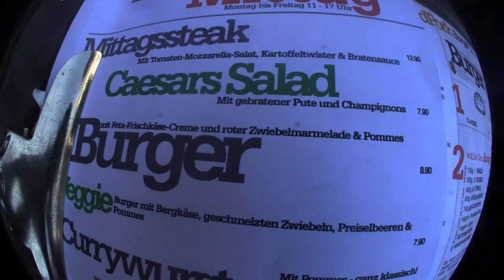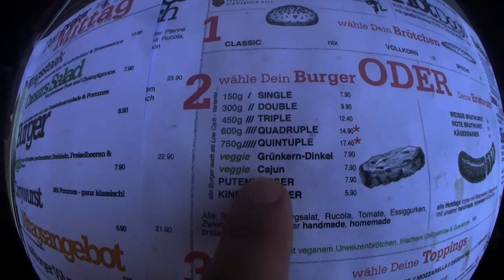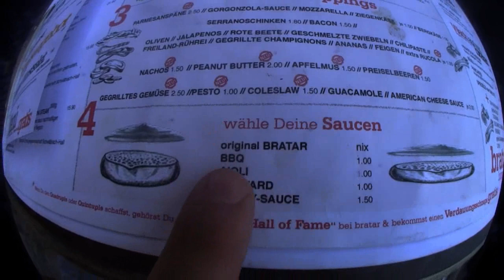Ramses Kitchen | 5 fach Quintuple Burger bei "bratar Karlsruhe"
Erbprinzenstrasse 27 // 76133 Karlsruhe

Öffnungszeiten: 11:00 - 23:00

Viel Spaß